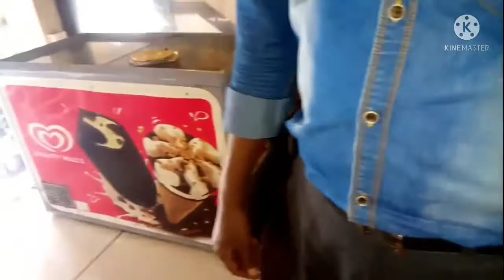kaal Sunday ko humne khub shopping ki aur mast lunch kiya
# Sunday shopping # Sunday enjoying day # daily vlogs # delicious food recipe